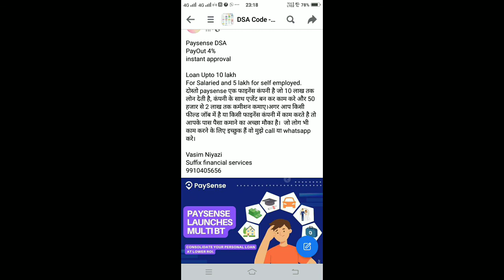81 to 100 counting learn, speling learn, cute baby learning channel, 123, babylearning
81 to 100 learn, speling learn,
cute baby learning channel, #123,
1 to 100 counting I counting 1 to 100 1234 number
ginti | counting # 1to100_counting ginti, 1 to 100
counting | counting 1 to 100| 1234 number I ginti |
counting 1 to 100 123 number |One two three,1
100 75 I, 1to 100 counting counting in Hindi
1 to 100 counting
Hindi mein counting kaise
fet hrofT fet Ä t 1 à100 a fEct Madt 100
#1 to100counting
100
10D 1 to 100 counting in English/ How to learn 1
to 100 counting in English/One to Hundred counting
Tag for reference:- one two three song, one two three
hundred tak, 123 numbers, count to 100, 1 to 100,
numbers 123, counting 1 to 100, count by hundred,
counting one to hundred in English, counting 1to 100
in English, numbers song 1 to 100, one one two two
three three one two, learning counting 1 to 100, learn
1 to 100 numbers, learn one to hundred education,
learn kids education, numbers for kids, ginti, counting
1 to 100 number names, pre school learning, class
nursery, 123 123 number song, ginti 1 to hundred
number song, ginti Hindi aur English mein, 123
counting, 1234 counting learn to counting 1 to 100,
123 number name songs, 123 number name songs,,
English poem songs
counting 1-100
About this video:
chart ke dwara jo hame samjhene mein esey hoga
counting1-100